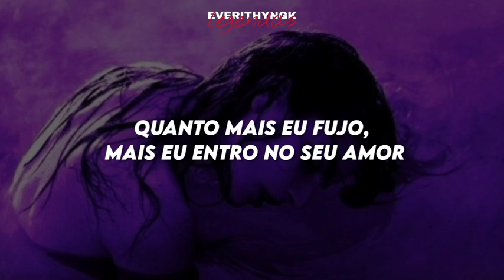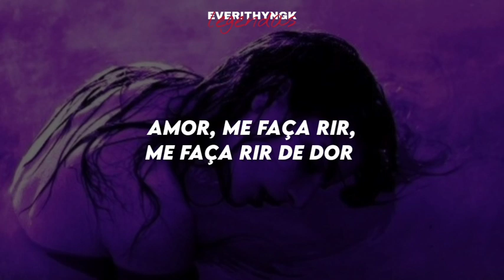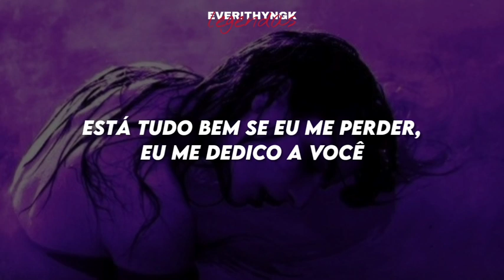[PT/BR] The Boyz- Crying & laughter (legendado/tradução)